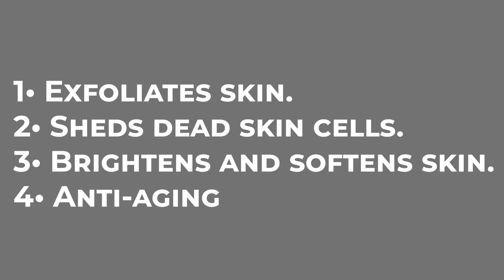saeed ghani goat milk face wash review in urdu hindi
Agar ap bhi saeed ghani ka goat milk face wash buy krna chaty hain ya buy kr chuky hain to ye video end tak zaruur dekhen or agar ap ny is face wash ko Already use kia hai to apna experience comment section main zaruur share kren.

For dry skin type, it is recommended to apply a light moisturizer afterwards for soft, supple & glowing skin.

Saeed Ghani’s Goat Milk Face Wash helps shed dead skin cells, brighten the complexion, and repair damaged skin, resulting in smooth, moisturized, radiant skin. Using unique nourishing properties, including a healthy blend of vitamins and other nutrients, it hydrates and refreshes the skin, rejuvenating it and helping achieve its fullest potential. Enriched with a multitude of beneficial additives, Goat milk face wash removes impurities and adds nourishment, thereby leading to clean, clear and healthy skin, enriching your skin care routine to the fullest

➤Coming Soon